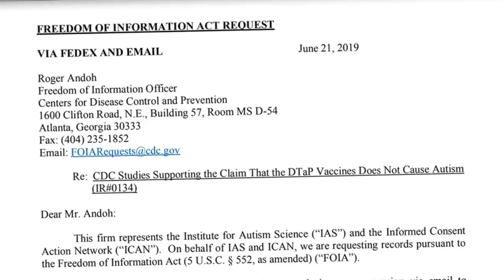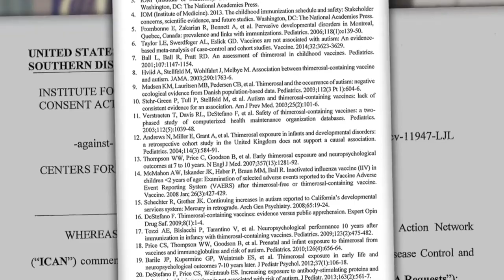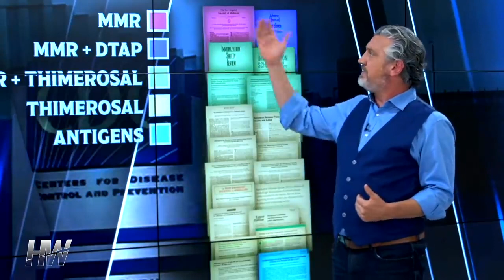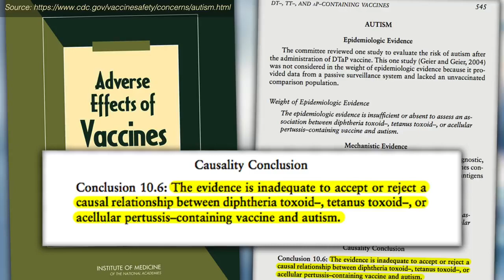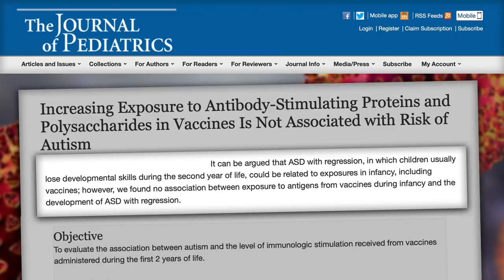CDC UNDER FIRE FROM VACCINE AUTISM LAWSUIT / Del Bigtree / The High Wire